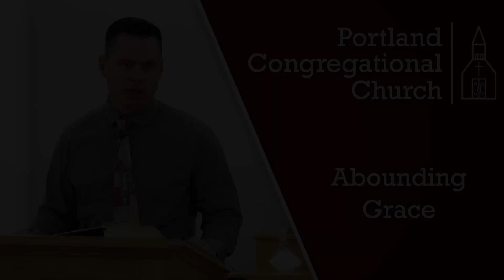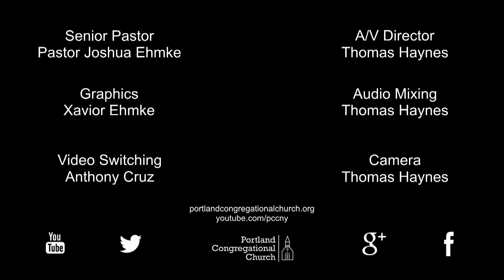22-01-02 Abounding Grace